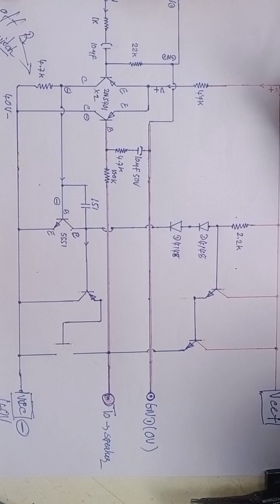worket ocl small professional style.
how to worket ocl small for prossional style.